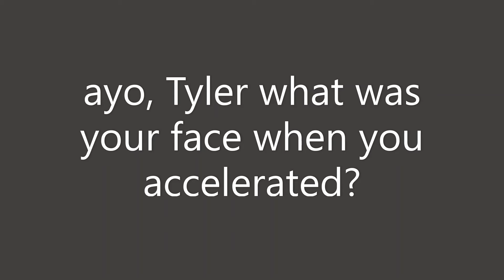clean memes that tyler1 destroyed